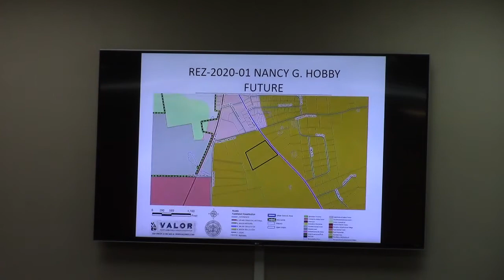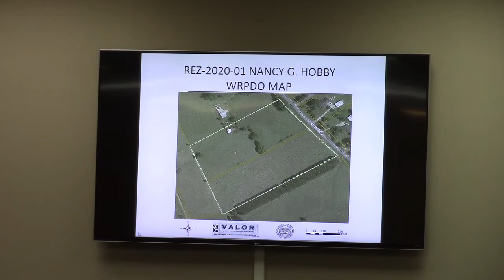15. REZ-2020-01 Nancy Hobby, 2626 Loch Laurel Rd., 10 ac., R-1 to E- A @ GLPC 2020-01-27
15. REZ-2020-01 Nancy Hobby, 2626 Loch Laurel Rd., 0168 012B & 012C, 10 ac., R-1 to E- A